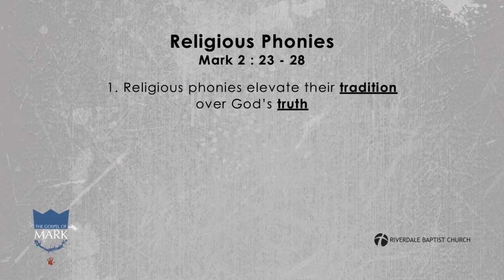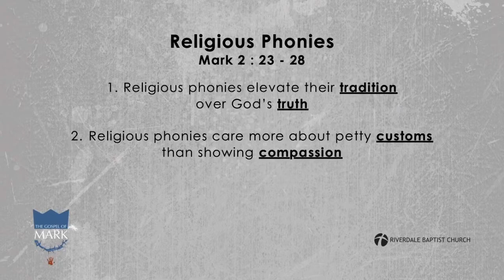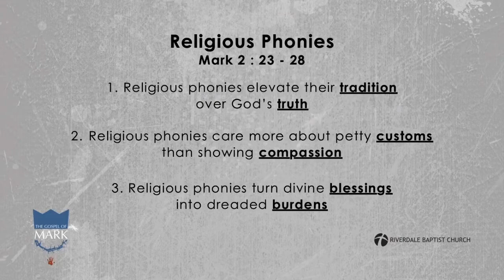Mark 2:23-28 | RBC Sunday Service Aug 7 2021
Pastor Cory continues his series in Mark, with a message titled ‘Religious Phonies’ from scripture (Mark 2:23-28).